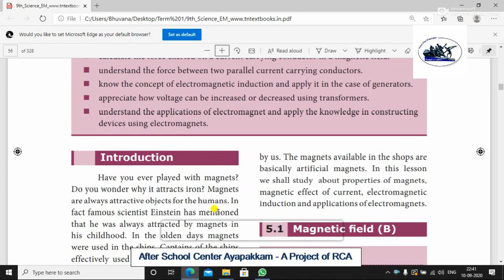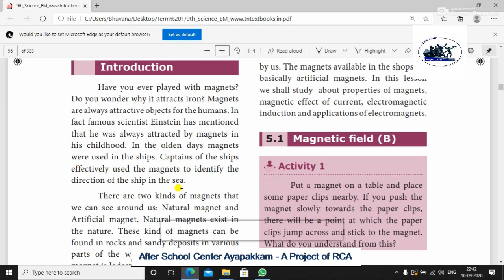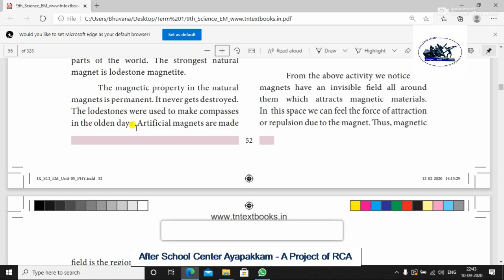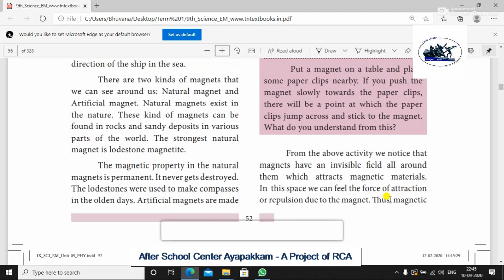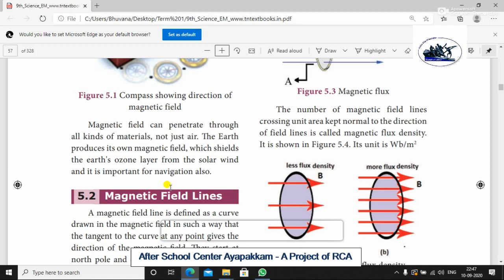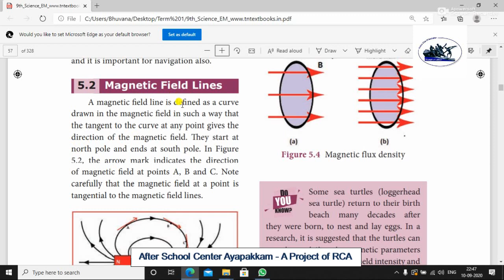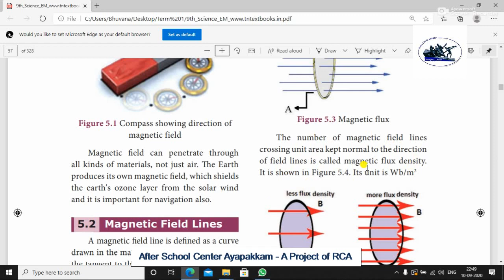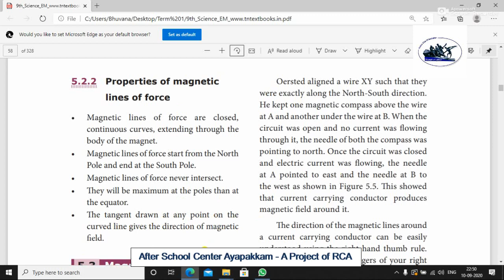Rotary Club Of Ambattur Class 9th Science Magnetism And Electromagnetism